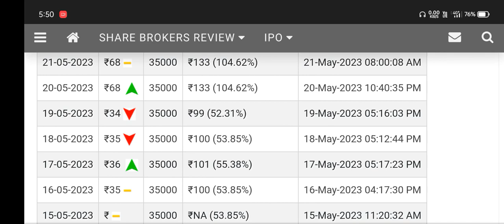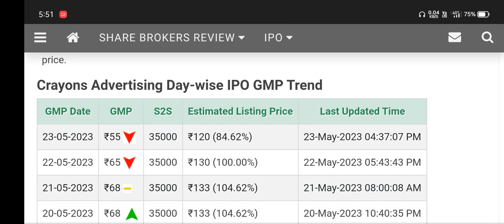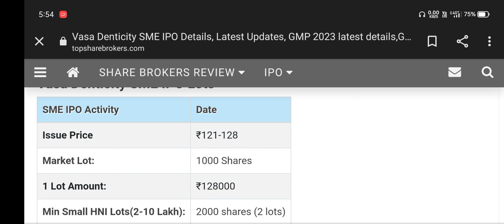CRAYONS ADVERTISING LIMITED IPO l LATEST GMP l VASA DENTICITY LIMITED IPO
Crayons advertisement Limited
 Agar ham  date 2  ke subscription ki baat karen to kafi achcha nikalke Rakha hai
 But  grey market premium ki baat karen to usmein ek downfall dekhne Ko Mila hai
 10% ka downfall dekhne Ko Mila is IPO ke Gray market  ki premium  mein
 Vahi agar ham second IPO ki baat karen to

  VASA DENTICITY LIMITED IPO
Day first ke subscription ki baat karen to kafi achcha nikal kar a Rakha hai vahi grey market premium mein ek acchi jump dekhne ko Mili hai .

Note:
 This video only for education and knowledge purpose before taking any decision please once consult with your financial advisor or do your own research the channel would not be responsible for any gain as well as for losses i am not SEBI registered * video for education purpose only . copyright disclaimer under section 107 of the copyright Act 1976 allowance is made for fair use of purposes such as criticism comment news reporting teaching scholarship and research fair use is a use permitted by copyright statute that might otherwise be infringing .non profit education or personal use tips the balance in favour of use fair